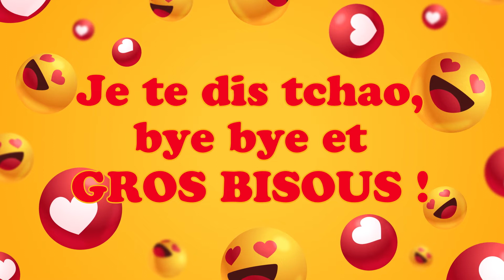Bonne fête Camille ! 14 Juillet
Bonne fête Camille ! 14 Juillet 🎉 Préparez-vous à répandre la joie et le bonheur avec nos vidéos personnalisées ! Dans cette collection spéciale, nous vous invitons à célébrer chaque jour de l'année comme une occasion spéciale. Que ce soit pour souhaiter un anniversaire, une bonne fête, ou simplement pour apporter un sourire, nos vidéos 'Bonne fête' sont conçues avec amour pour égayer les cœurs de vos proches.